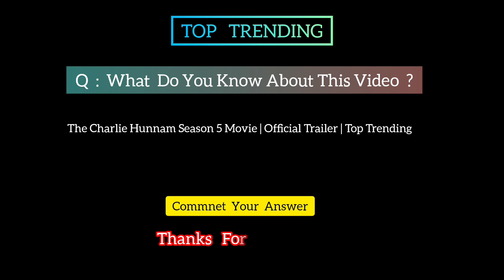The Charlie Hunnam Season 5 Movie | Official Trailer | Top Trending